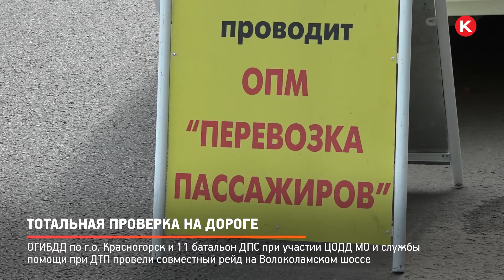КРТВ. Тотальная проверка на дороге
ОГИБДД по г.о. Красногорск и 11 батальон ДПС при участии ЦОДД МО и службы помощи при ДТП провели совместный рейд на Волоколамском шоссе